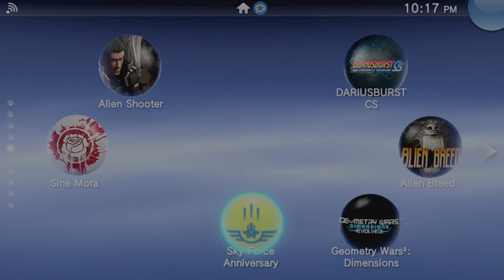Alien Shooter Gameplay 1 (PS TV)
Played On Play Station TV With PS4 Standard Controller
Video Created With Elgato 60HD and Final Cut Pro X
Graphics Upgraded to 1080P With M Classic